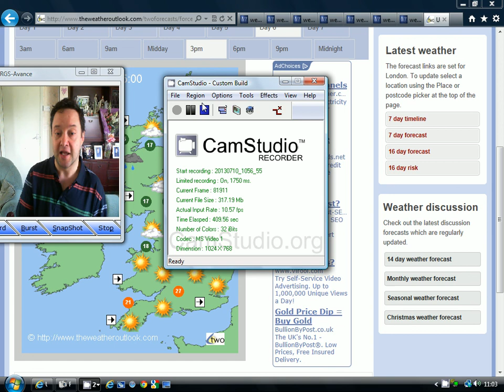Five Day Forecast (10/7/13)